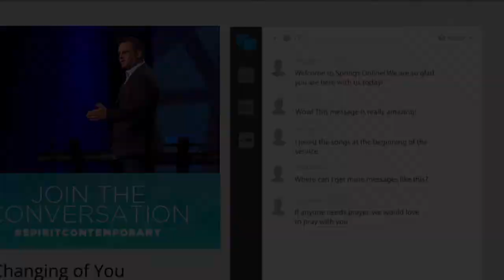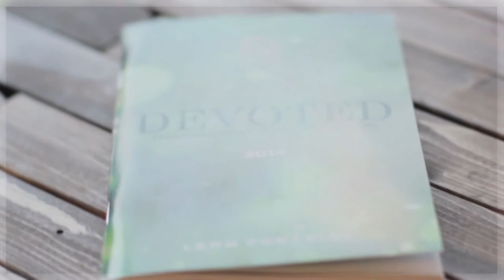Caleb Kaltenbach | Messy Grace | Leon Fontaine | The Leon Show | Miracle Channel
Caleb Kaltenbach is in studio with Leon, to share what it means to be fishers of men.

Welcome to Miracle Channel! Miracle Channel broadcasts a variety of religious and educational programming. What started in 1996 as a small signal in Lethbridge, Alberta has grown into a TV station with multiple outreaches bringing hope to Canada... and the world.
Miracle Channel was Canada's first (and is still the only) all-Christian TV station. Joyce Meyer, Dr. David Jeremiah, Joel Osteen, and local pastors in Canada are just a few of our life-long friends you'll become familiar with on our channel.
One thing you should know—in everything we do, our goal is to share the truth about Jesus to people so they can experience his love, joy, hope, peace and victory! And it's all funded by donations from people like you.Miracle Channel is a Canadian television broadcast station.